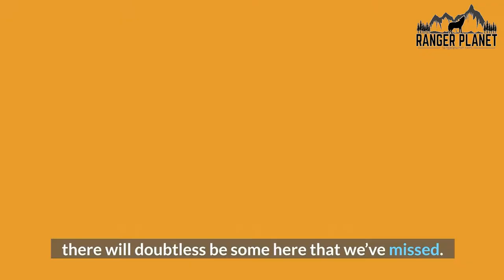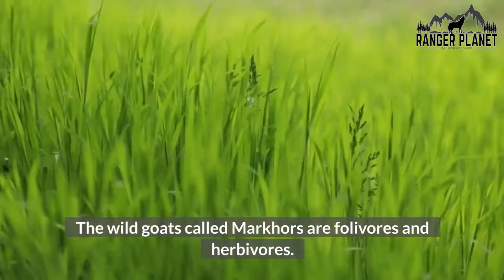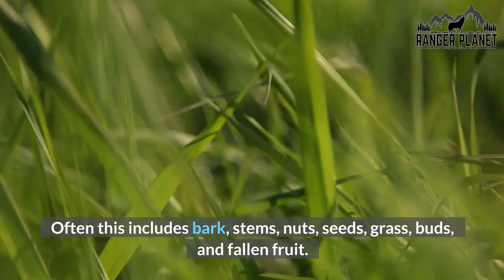What Eats Grass: The Normal and Unusual Animals that eat grass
Here's the most extensive and diverse list of the animals that eat grass, other as complete granivores, or as occasional grass eaters.

There are many more, see if you can think of one we missed and add it in the comments!

00:00 Introduction
00:47 List of animals that eat grass
05:57 Conclusion